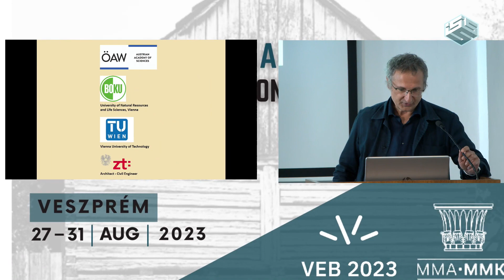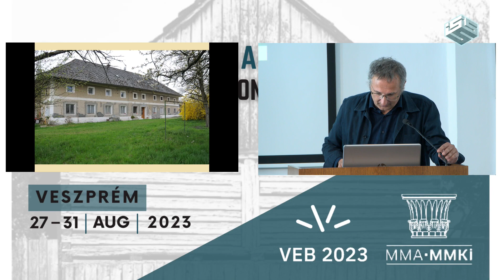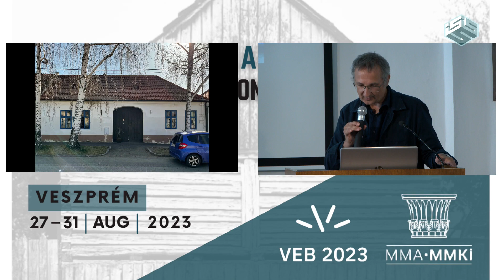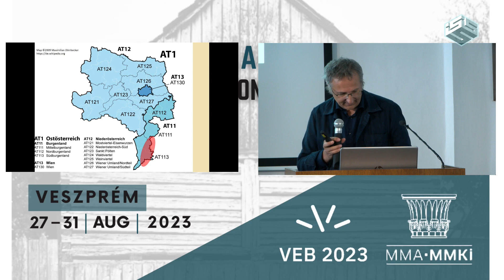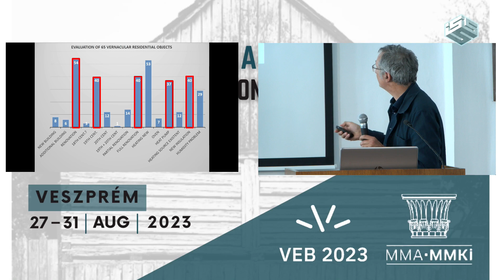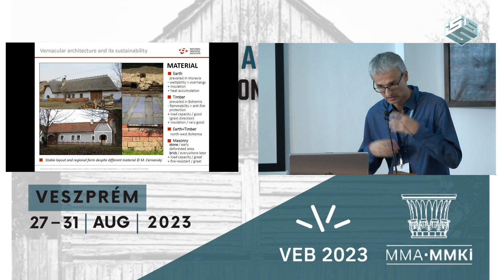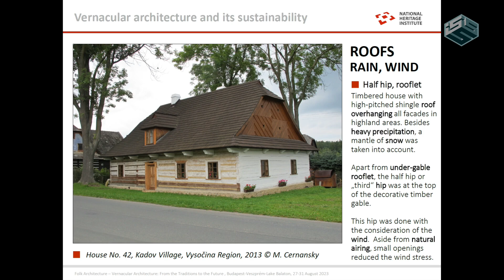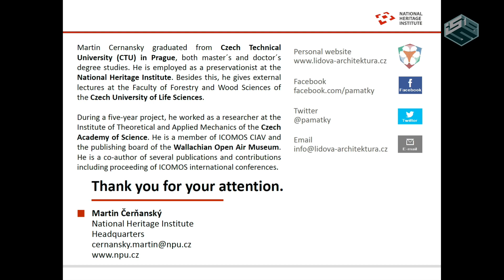Folk / Vernacular Architecture - Hubert Feiglstorfer, Upgrading the vernacular: Eastern Austrian...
Upgrading the vernacular: Eastern Austrian perspectives

Over centuries, building traditions shaped regional cultural identities. In contemporary
European architecture, traditional transmission of local knowledge has widely been replaced
by exchange of globalized and transregionally standardized knowledge. The lecture
deals with approaches to upgrade rural buildings in eastern Austria for a structurally
and ecologically sustainable future.

2nd International Conference of the Committee for Folk Architecture of the Hungarian Academy of Sciences, co-organized by the Research Institute of Art Theory and Methodology of the Hungarian Academy of Arts (MMA MMKI) and the Symmetry Foundation.